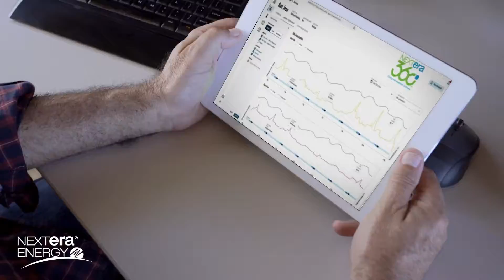NextEra 360 Comprehensive Energy Management Software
Turn Energy Data Into Action. NextEra Energy is committed to helping businesses accelerate their clean energy journey by enhancing data resolution, eliminating data gaps, and identifying opportunities to reduce energy spend.